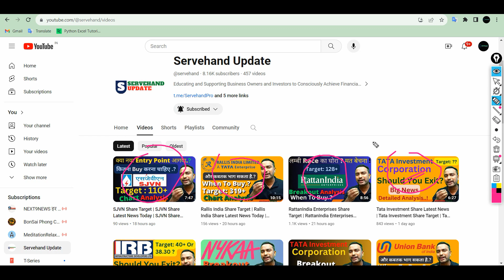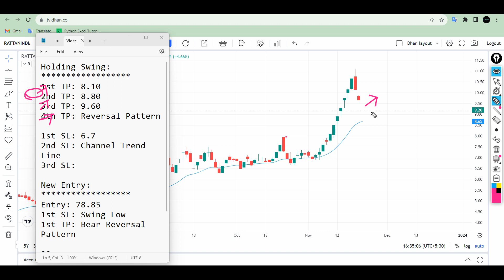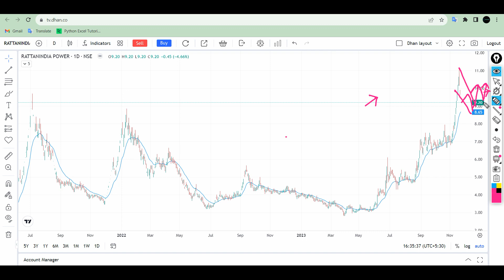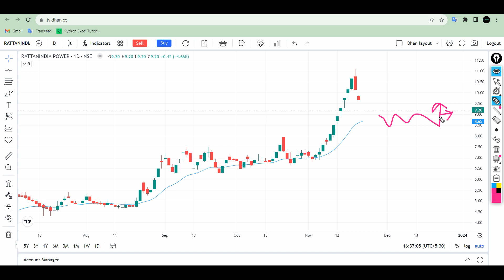Rattan Power Share Latest News | RTN power share latest news | Rattan Power Share Latest News Today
In this video, We Explained Rattan Power Share Latest News | RTN power share latest news | Rattan Power Share Latest News Today In Hindi | RattanIndia Power Stock Analysis | RattanIndia Power Stock Review

Or Simply Search "Servehand Update Pro"

FREE DEMAT With Angel Broking & Get Rs. 50 of stock For Free:
Please WhatsApp Your Registered Mobile Number. WA: 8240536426
Open a free ✔️Angel Broking► Demat Account For Swing Trading:

About RattanIndia Power Company!
RattanIndia Power Limited is one of India's largest private power generation company, with installed capacity of 2,700 MW thermal power plants at Amravati and Nashik (1,350 MW at each location) in Maharashtra, India with investments of Rs. 18,615 crores (US $2.5 Billion).

Licensee:
u_91s50urc2e

Audio File ID:
121519

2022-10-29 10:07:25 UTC